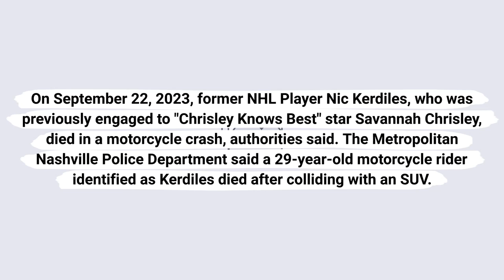Nic Kerdiles passed away at 29 years old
On September 22, 2023, former NHL Player Nic Kerdiles, who was previously engaged to "Chrisley Knows Best" star Savannah Chrisley,  died in a motorcycle crash, authorities said. The Metropolitan Nashville Police Department said a 29-year-old motorcycle rider identified as Kerdiles died after colliding with an SUV.